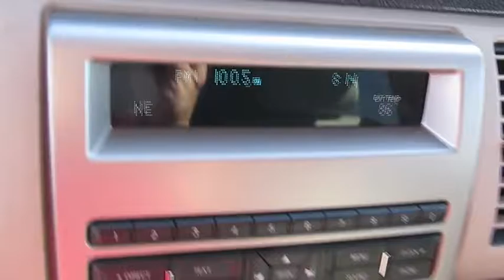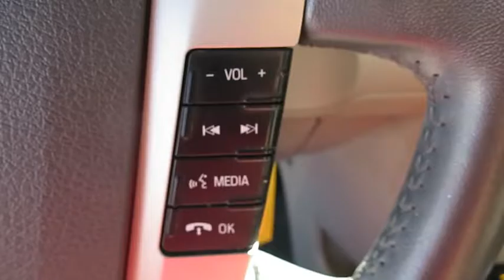2012 FORD FLEX Las Vegas, Bullheadcity, St. George, Havasu, Pahrump, NV 0181303A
Friendly Ford
660 N Decatur Blvd

ONE OWNER, CLEAN VEHICLE HISTORY...NO ACCIDENTS, and BOUGHT, SERVICED, AND TRADED AT FRIENDLY FORD. Welcome to Friendly Ford! Located in Las Vegas, NV, Friendly Ford is proud to be one of the premier dealerships in the area. brbrAre you interested in a simply great SUV? Then take a look at this stunning 2012 Ford Flex. This outstanding Flex will wow you with its low mileage, plus it has comfort and safety to spare. brbr